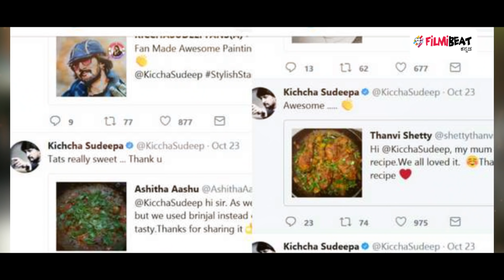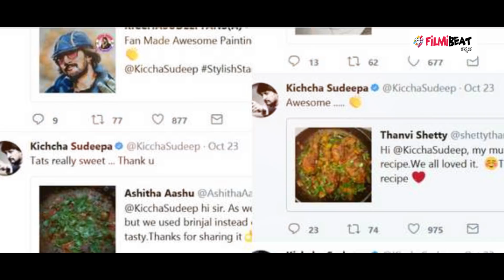ಬಿಗ್ ಬಾಸ್ ಕನ್ನಡ ಸೀಸನ್ 5 : ಸುದೀಪ್ ಅಡುಗೆಗೆ ಫ್ಯಾನ್ಸ್ ಫುಲ್ ಫಿದಾ | Filmibeat Kannada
Kichcha Sudeep's Kirik Chicken goes popular. Sudeep fans follow his style of cooking & evryone are trying the recipe which Sudeep has thought in Kichchana Kitchen Time.

ಮನೆ ಮನೆಯಲ್ಲೂ ಕಿಚ್ಚನ 'ಕಿರಿಕ್ ಚಿಕನ್'ನದ್ದೇ ಘಮಲು.! ಕಿಚ್ಚ ಸುದೀಪ್ ಅಭಿನಯ ಚಕ್ರವರ್ತಿ ಏನೇ ಮಾಡಿದ್ರು ಅದು ಟ್ರೆಂಡ್ ಹುಟ್ಟುಹಾಕ್ತಿದೆ. ಅವರ ಅಭಿಮಾನಿಗಳೇ ಹಾಗೆ, ಕಿಚ್ಚನ ಲೈಫ್ ಸ್ಟೈಲ್ ಅನ್ನ ಪಿನ್ ಟು ಪಿನ್ ಫಾಲೋ ಮಾಡ್ತಾರೆ. ಅಷ್ಟೇ ಅಲ್ಲದೆ ಅವರ ಮಕ್ಕಳಿಂದಲೂ ಅದನ್ನ ಫಾಲೋ ಮಾಡಿಸ್ತಾರೆ. ಅಷ್ಟರ ಮಟ್ಟಿಗೆ ಸುದೀಪ್, ಅಭಿಮಾನಿಗಳ ಮನಸ್ಸಿನಲ್ಲಿ ಆಳವಾಗಿ ಕುಳಿತುಬಿಟ್ಟಿದ್ದಾರೆ. ಸದ್ಯ, ಕಿಚ್ಚನ ಕಿಚನ್ ಸ್ಟೈಲ್ ಎಲ್ಲಾ ಮಹಿಳಾ ಅಭಿಮಾನಿಗಳ ಮನೆಯಲ್ಲಿ ಟ್ರೆಂಡ್ ಸೆಟ್ ಮಾಡ್ತಿದೆ. ವೀಕ್ ಎಂಡ್ ವಿಶೇಷವಾಗಿ ಬಿಗ್ ಬಾಸ್ ಕಾರ್ಯಕ್ರಮದ ಕಿಚ್ಚನ್ ಟೈಂ ನಲ್ಲಿ ಅತಿಥಿಗಳನ್ನ ಕರೆಸಿ ಅವರಿಗೆ ಒಂದು ಸ್ಪೆಷಲ್ ಆಗಿರುವ ಡಿಷ್ ಅನ್ನ ಹೇಳಿಕೊಡ್ತಾರೆ. ಅದನ್ನ ಈಗ ಅಭಿಮಾನಿಗಳು ತಮ್ಮ ಮನೆಯಲ್ಲಿ ಟ್ರೈ ಮಾಡಿ ಟ್ವಿಟ್ಟರ್ ಮೂಲಕ ಕಿಚ್ಚನಿಗೆ ತಲುಪಿಸುತ್ತಿದ್ದಾರೆ.